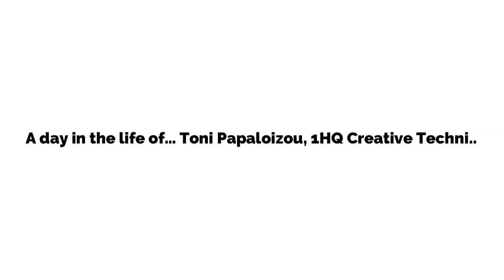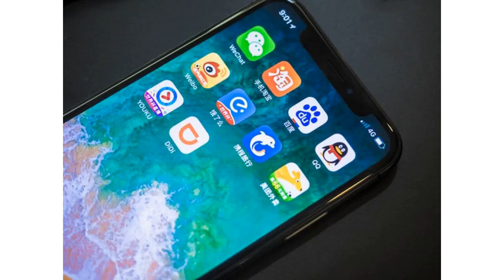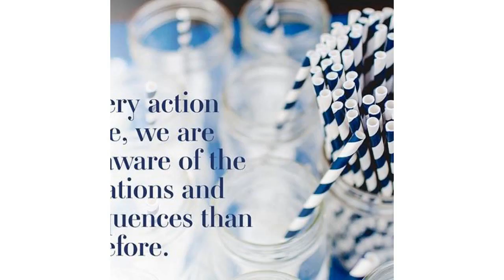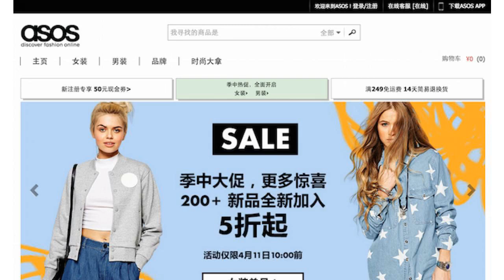A day in the life of… Toni Papaloizou, 1HQ Creative Technical Director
Want to know more about the REAL solution Jerry discovered.

to get started on your SUPER simple online business.